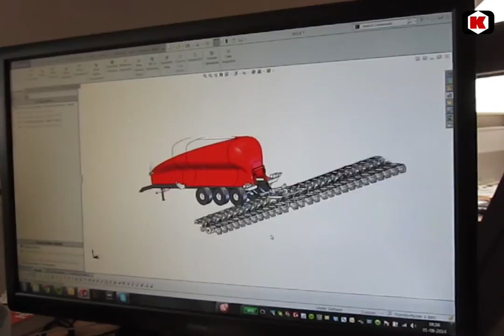Test of the new concept of 18 meters Vibro Crop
Foulum, Denmark, May 2014